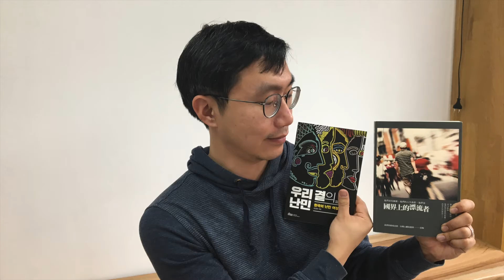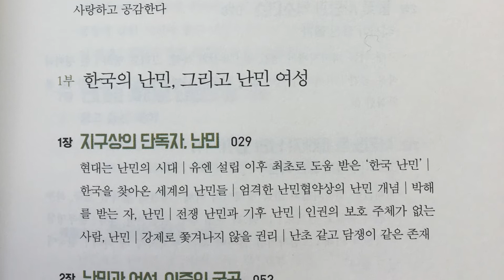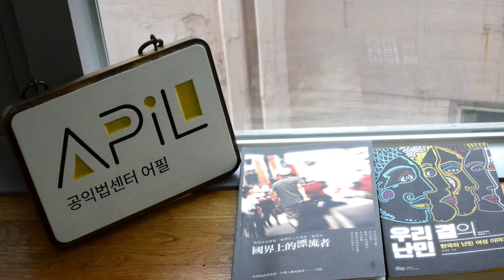우리곁의 난민 - 한국의 난민여성 이야기 Refugees around us : Women Refugees’ story at the Korea┃FEEL이 좋은 어필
어필의 유튜브 채널에서 새로운 시리즈 '어필 책공방'을 시작합니다. 어필이 만나본, 소개하고 싶은 책들 한번 만나보세요. 오늘의 책은 한국에 살고 있는 9명의 난민여성의 이야기를 담은 '우리 곁의 난민 - 한국의 난민여성 이야기'입니다.

Song: Love story

Title: For Mimi
Artist: Twin Musicom
Genre: Rock
Mood: Happy